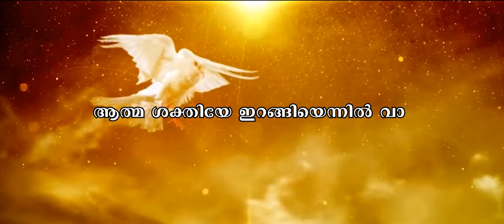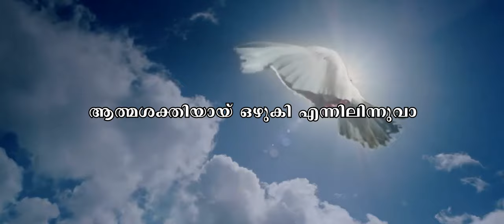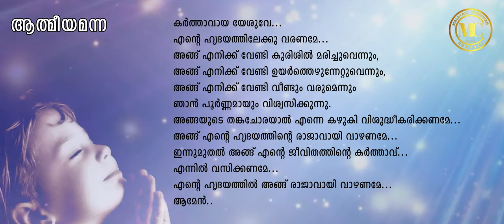Malayalam Christian Sermon by Manju Sony